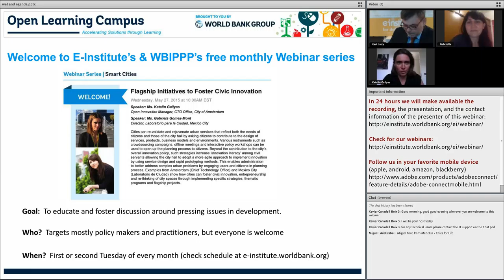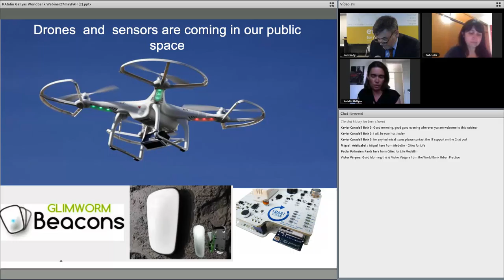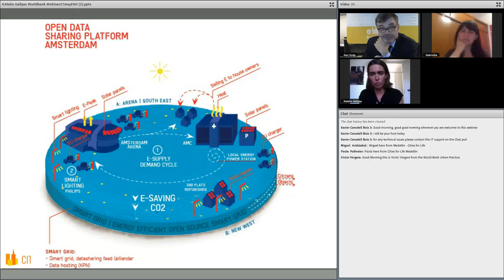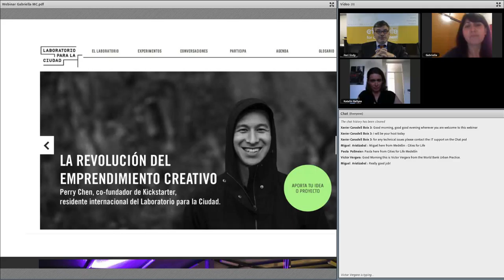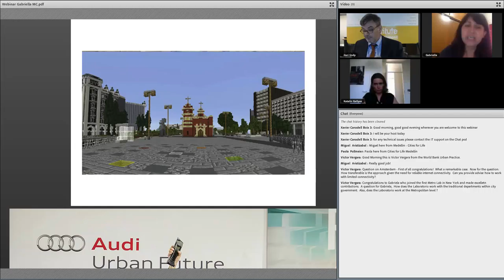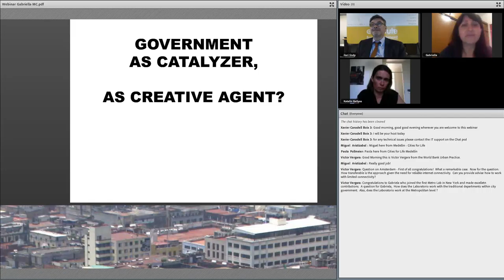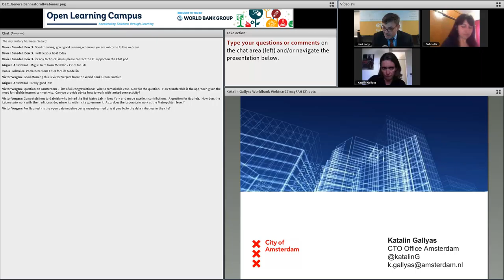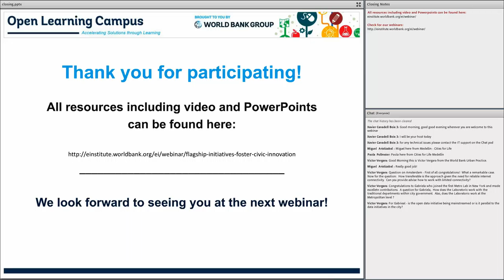Flagship Initiatives to Foster Civic Innovation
Cities can re-validate and rejuvenate urban services that reflect both the needs of citizens and those of the city hall by asking citizens to contribute to the design of services, products, business models and environments. Various instruments such as crowdsourcing campaigns, offline meetings and interactive policy workshops can be used to open up the planning process to citizens. Beyond the contribution to the city’s overall innovation policy, such strategies increase ‘innovation literacy’ among civil servants allowing the city hall to adopt a more agile approach to implement innovation by using service design and rapid prototyping methods. This enables administration to better address complex urban problems by engaging users and citizens in planning process. Examples from Amsterdam (Chief Technology Office) and Mexico City (Laboratorio de Ciudad) show how cities can foster civic innovation, entrepreneurship and re-thinking of city spaces through implementing specific strategies, thematic programs and flagship projects.

This webinar was created in collaboration with GTIDR and GSURR.